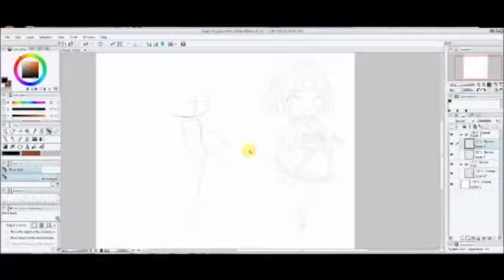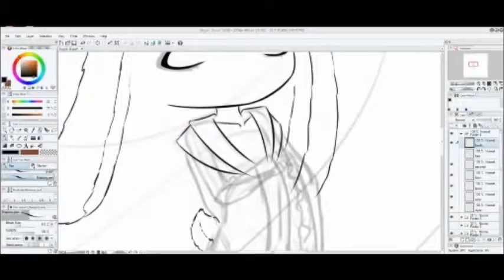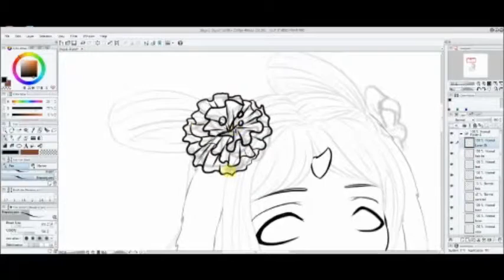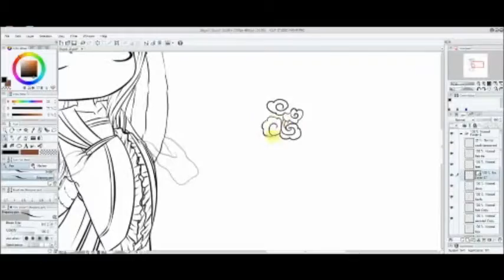[The Cauldron] Chinese Autumn Moon Bunny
Growth of ashes #15
as usual I do the sketching, inking and flatting.. though I didn't record all of the flats this time. it really is just a snooze.